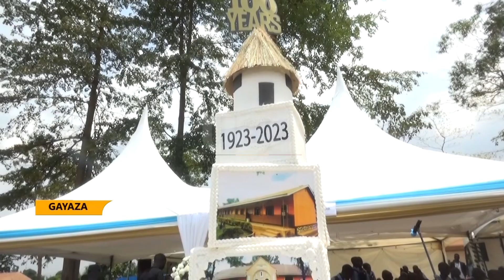St. Thereza girls Gayaza@100 - President Museveni advises discipline, career guidance & sciences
President Yoweri Museveni has advised a three-pronged approach to tackle Uganda's education conundrum.
Represented by the state minister in the office of the vice president at centennial celebrations of St. Thereza Gayaza girls primary school, the president highlighted discipline, career guidance and sciences.